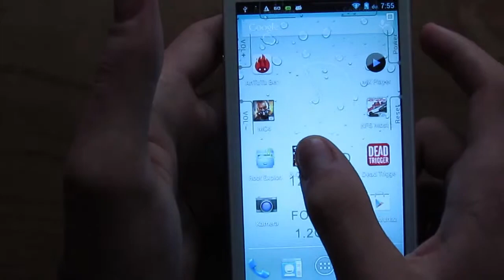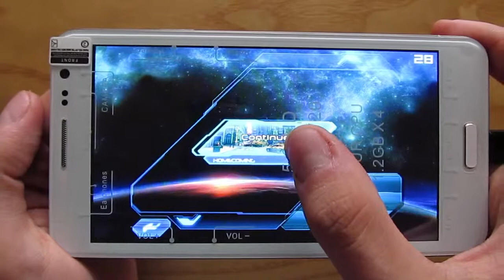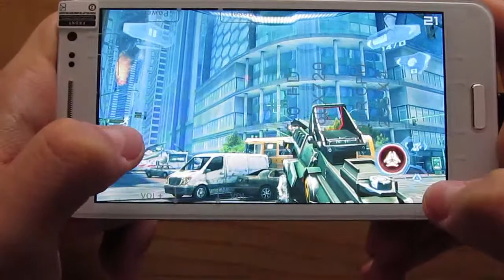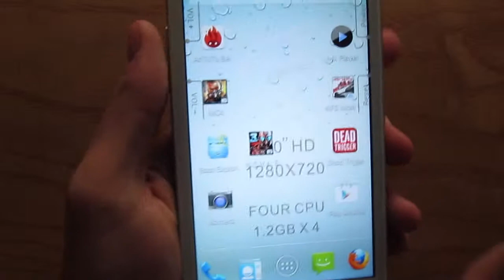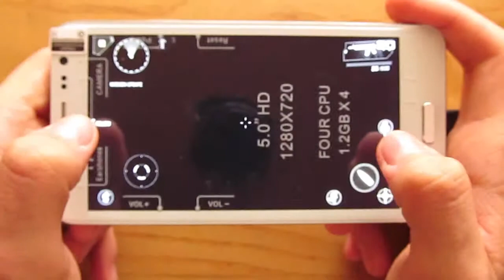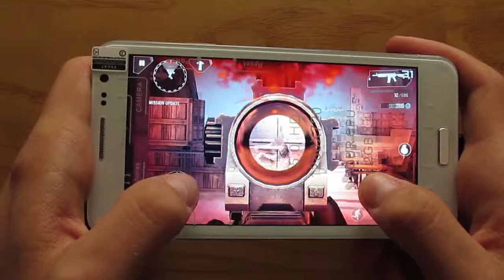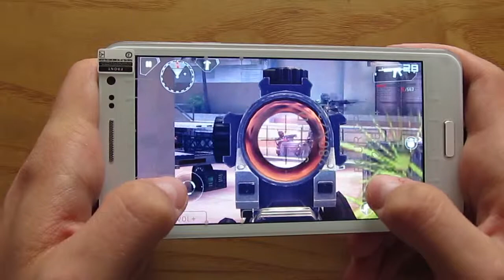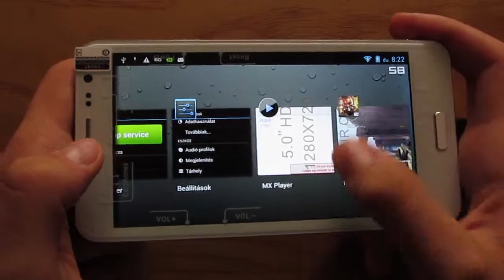Tengda T94 gaming NOVA 3/Modern Combat 4 (PowerVR 544)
Tengda T94
CPU: MTK6589, Cortex A7 quad core, 1.2GHz
GPU: PowerVR SGX 544MP
Screen: 5.0" 1280x720 IPS